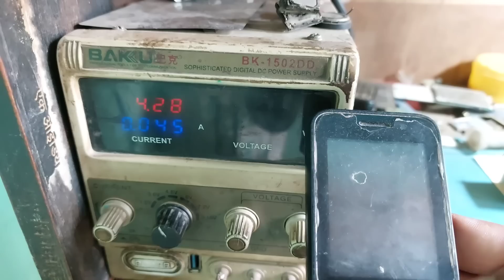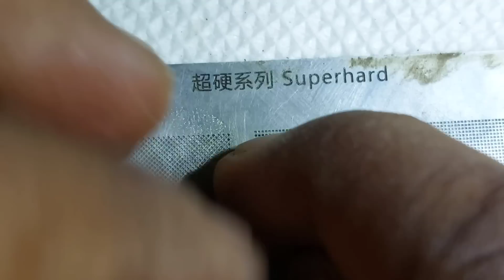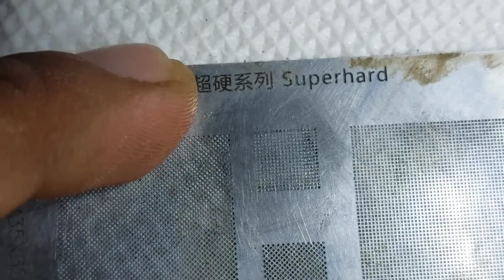How To Repair Dead Mobile Phone | Dead Mobile Solution | Jio Mobile Dead Solution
How To Repair Dead Mobile Phone
Dead Mobile Solution
Jio Mobile Dead Solution
Dead Mobile Kaise Repair Karen
Jio Mobile Ko Kaise Repair Karne

हम से कॉन्टेक्ट करने के लिए यहाँ क्लिक करे :-